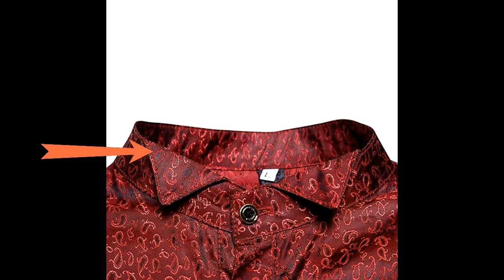Types of collars with names | let's be trendy